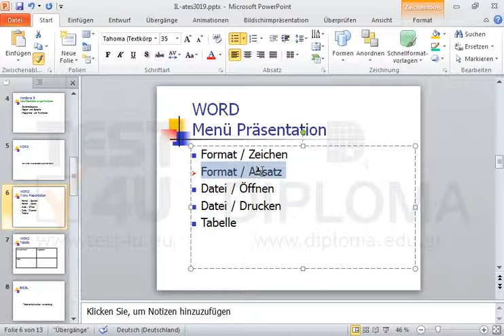Wechseln Sie zur Folie mit dem Titel WORD Menü Präsentation. Ändern Sie dann das Format vom...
Wechseln Sie zur Folie mit dem Titel WORD Menü Präsentation. Ändern Sie dann das Format vom Aufzählungszeichen im Text Format/Absatz, so dass es gleich dem Format vom ersten Aufzählungszeichen Format/Zeichen aussieht. Möchten Sie mehr. Laden Sie das TEST4U demo herunter